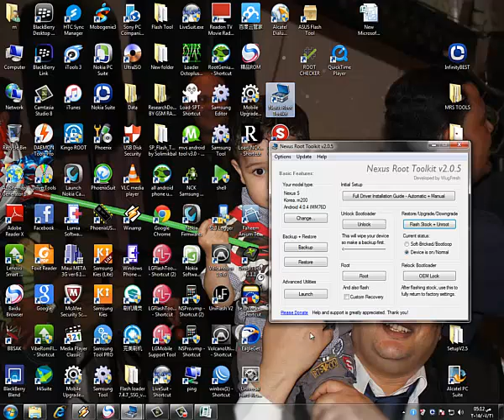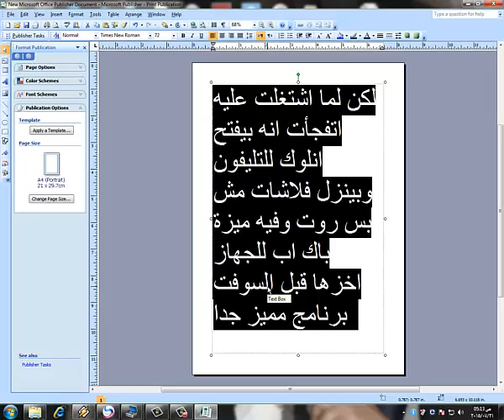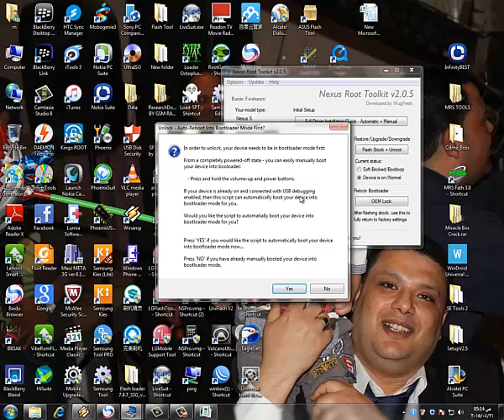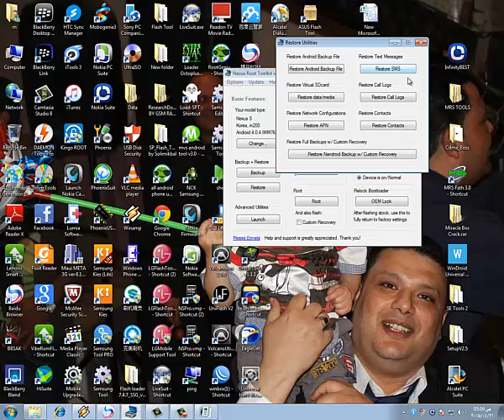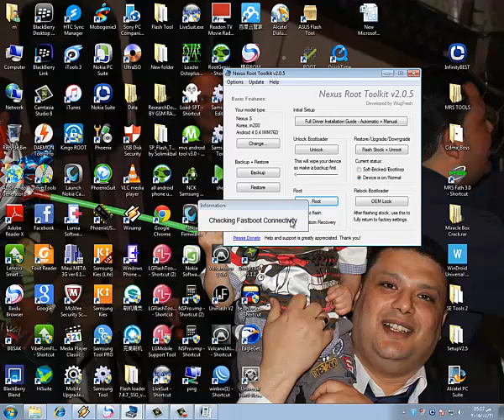اسهل طريقه روت وانلوك وتحمل فلاشات نيكسوز ببرنامج Nexus Root Toolkit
كل ما يخص سوفت وير المحمول
برنامج خاص بهواتف Nexus
تنزيل فلاشات عمل انلوك وروت
اهم برنامج لهواتف Nexus